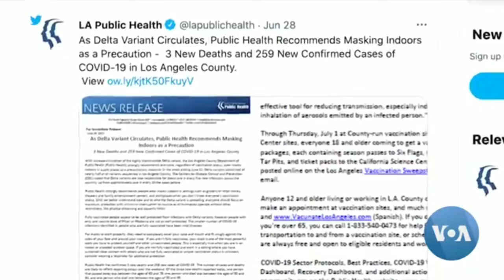In Los Angeles, Delta Variant Spreads are Triggering Mask Advisory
To deal with the increased number of COVID-19 cases with the delta variant in California, public health officials in Los Angeles County have advised wearing masks in indoor public settings. The caution applies even to those who have been vaccinated against the virus due to the variant's rapid spread throughout the state. The story is told by Angelina Bagdasaryan and is narrated by Anna Rice-VOA NEWS